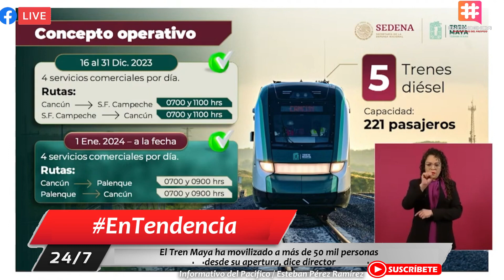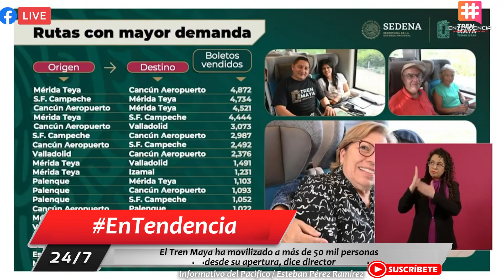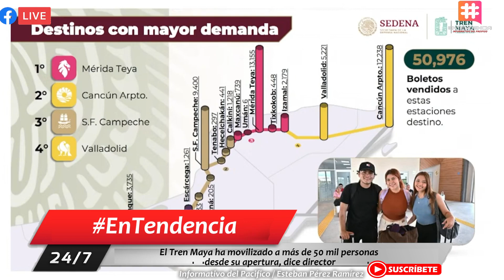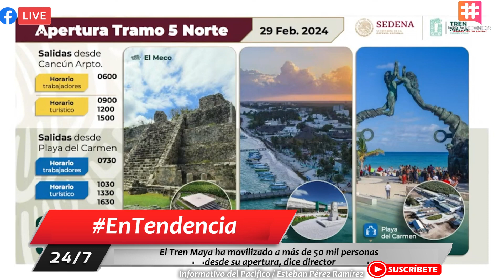El Tren Maya ha movilizado a más de 50 mil personas desde su apertura, dice director